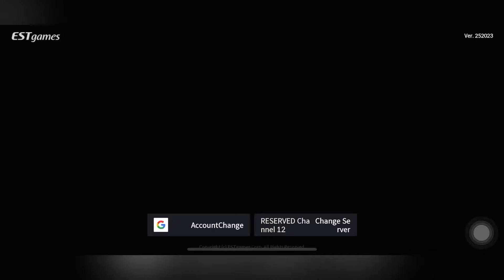Cabal Mobile PH- Project Shadowtitanium Fatal Helm (ATTEMPT)🔥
Attempting to make the project Fatal helm🔥